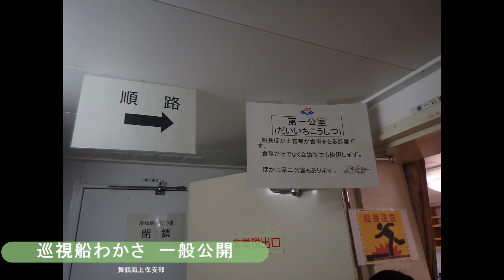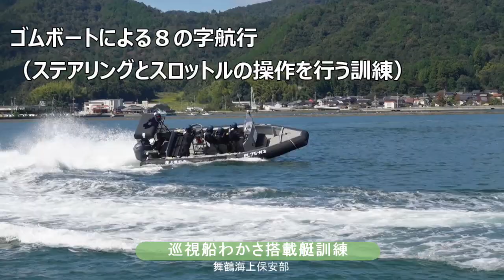【海保イベント】ブルーフェスタ2022～海のプロフェッショナルたち～【海上保安庁 第八管区】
令和4年10月15日(土)に舞鶴西港第3埠頭で行われた「ブルーフェスタ2022」の様子を紹介します。
対面式では3年ぶりの開催となった ブルーフェスタ 。
内容が盛りだくさんなので、下記目次参照のもとご覧ください。

【動画目次】
0:00　オープニング
0:38　船艇一般公開
2:22　船艇体験航海
3:34　要救助者吊り上げ救助訓練
5:45　巡視船わかさ搭載艇訓練
6:28　巡視船わかさ搭載艇による犯罪被疑船舶規制・制圧訓練
7:50　舞鶴海洋少年団による手旗信号
7:59　麻薬探知犬によるデモンストレーション
8:02　税関イメージキャラクター　カスタム君
8:09　平安騎馬隊
8:24　パトカー・白バイ
8:35　消防車
8:39　ポリスまろん君とうみまる、うーみん
8:48　エンディング